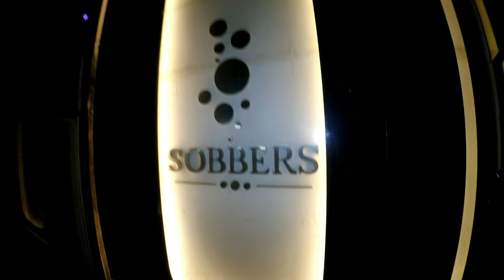FDJ Biyan Live at Fire Gold Event Sobbers Club Bandung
FDJ Biyan
Rhytmix Present "FireGold" at Sobbers Club Bandung 16 March 2016

Video : Secret Production Bandung ( @SecretProdBdg )

Camera :
Yudha Prawira ( @YdhaPrwr )
Sigit Mardiana ( @SigitMardiana )